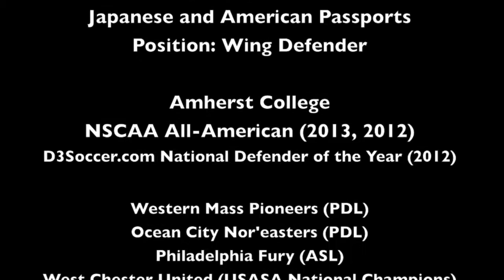Julien Aoyama Soccer Highlight Film